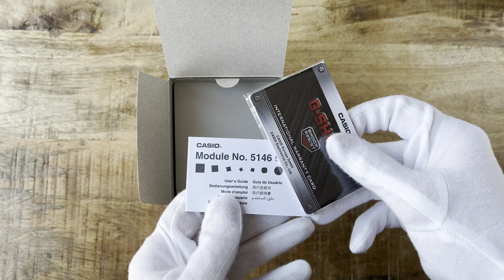Unboxing the Casio G-SHOCK GMA-S110GS-3AER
Casio G-SHOCK GMA-S110GS-3AER horloge

Accuracy: +/- 15 sec
Wekker: Snoozefunctie
Alarmen: 5 alarmen per dag
Automatische kalender: Ja
Materiaal Band: Resinarmband
Basis kleur: groen
Batterijduur: 2 Jaren
Battery Type: CR1220
Kast: Kunststof Kast
Digitaal / Analoog: Digitaal en Analoog
Geslacht: Heren
Glass: Mineraalglas
Verlichting: Auto LED-lampje
Resistance: Schokbestendig
Wereldklok: Wereldtijden
Waterdichtheid: 20 bar
Afmetingen (H x B x D): 49,0 mm x 45,9 mm x 15,8 mm
Gewicht: 56,0 g
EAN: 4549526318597